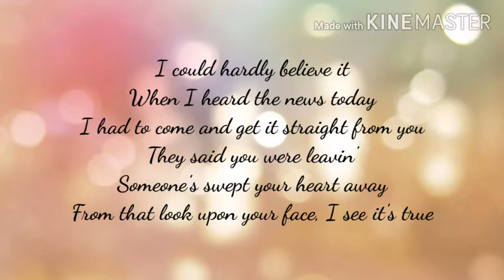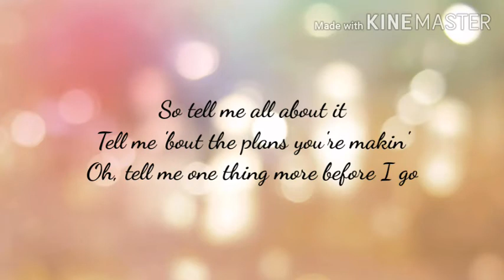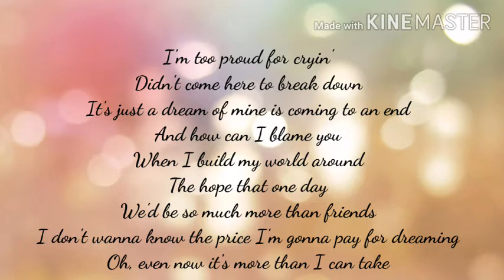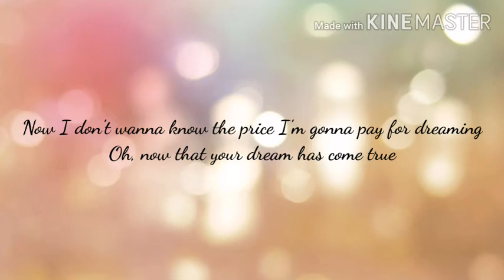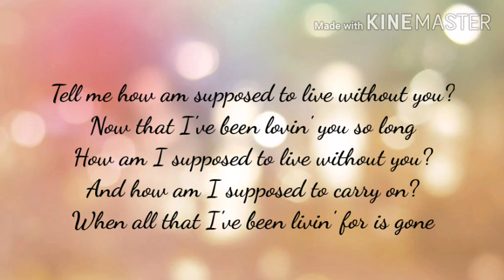How Am I Supposed To Live Without You (lyrics) - Michael Bolton